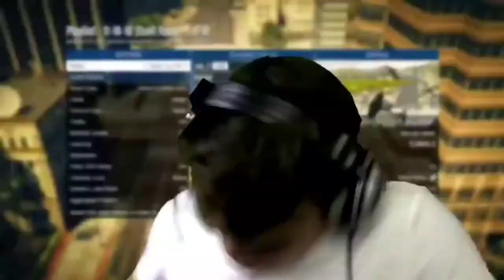Jelly Breaking His Controller Compilation!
i5 3570K
16GB RAM